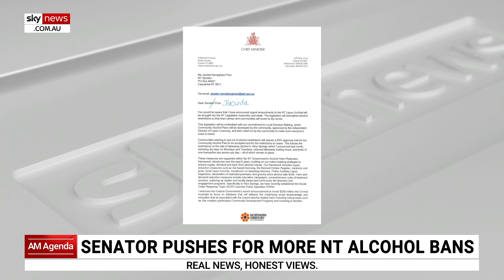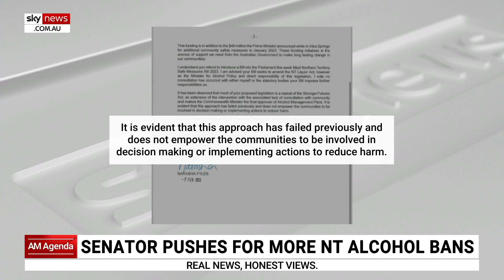NT Chief Minister submits 'furious response' to allegations against Scott Morrison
NT Chief Minister Natasha Fyles has issued a “furious response” to allegations Scott Morrison attempted to convince the Coalition to adopt tougher alcohol bans in the Northern Territory.

Mr Morrison allegedly attempted to convince the Coalition during a party meeting to adopt Senator Jacinta Nampijinpa Price’s intervention-era alcohol bans bill for Central Australia to combat its long-standing alcohol-fueled crime crisis.

Northern Territory Chief Minister Natasha Fyles has responded to the allegations saying, “Scott Morrison is the prime minister who let the Northern Territory down".

“He and his party, including the Nationals, walked away from remote Territorians.

“His cabinet refused to look at alcohol management plans. His words mean very little now – his actions speak volumes and will do so for decades to come.”